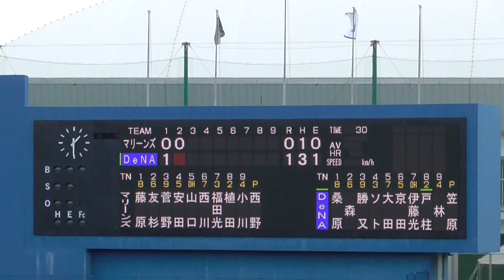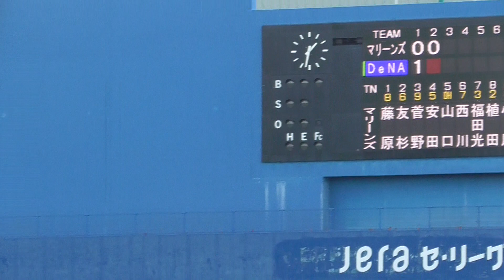2023年2月16日 練習試合 横浜DeNA ー 千葉ロッテ 戸柱選手 第1打席